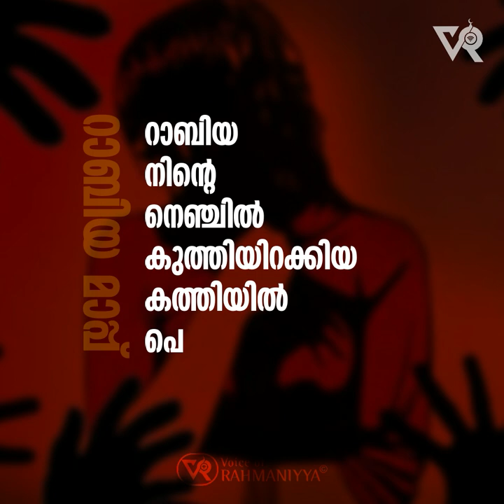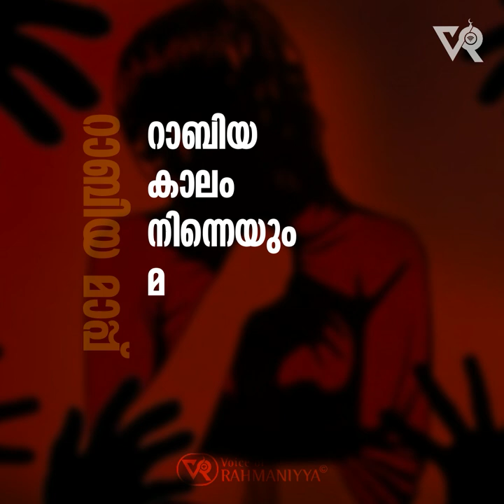റാബിയ മാപ്പ് | PROTEST VIDEO